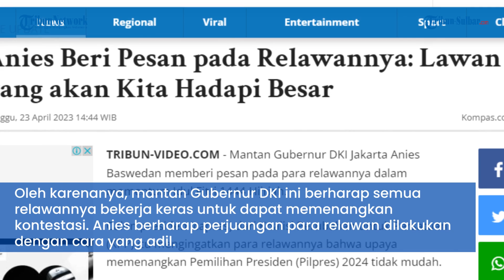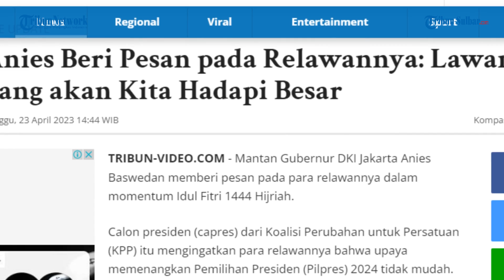Anies Beri Pesan pada Relawannya: Lawan yang akan Kita Hadapi Besar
TRIBUN-VIDEO.COM - Mantan Gubernur DKI Jakarta Anies Baswedan memberi pesan pada para relawannya dalam momentum Idul Fitri 1444 Hijriah.

Calon presiden (capres) dari Koalisi Perubahan untuk Persatuan (KPP) itu mengingatkan para relawannya bahwa upaya memenangkan Pemilihan Presiden (Pilpres) 2024 tidak mudah.

Anies lantas mengungkapkan, kompetitor yang bakal dihadapi dalam kontestasi elektoral mendatang cukup kuat.